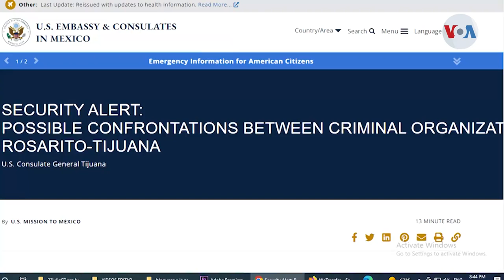Estados Unidos emite alerta de viaje a dos ciudades mexicanas por violencia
Medio México se encuentra en la lista del Departamento de Estado de Estados Unidos, que advierte sobre los peligros de viajar a su vecino del sur debido a los crímenes violentos. La alerta de viaje más reciente incluye dos destinos en Baja California, desde donde nos informa el corresponsal de la Voz de América, Vicente Calderón.

¡Visítenos!